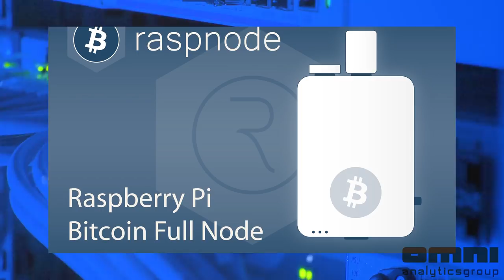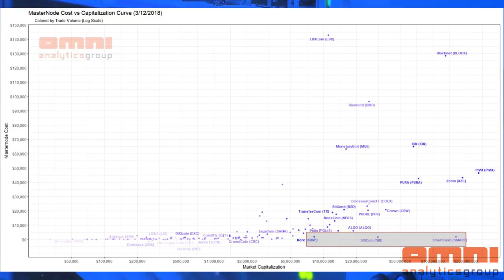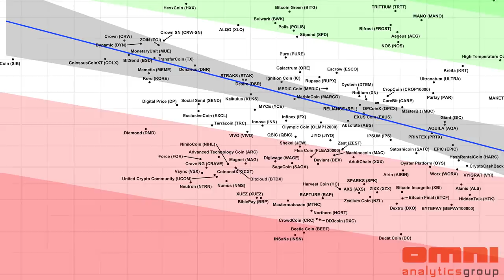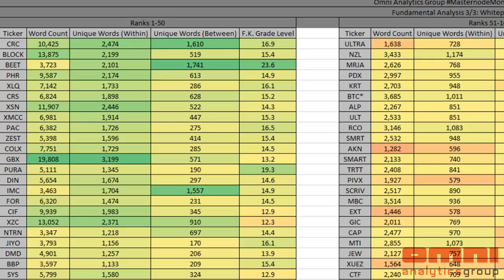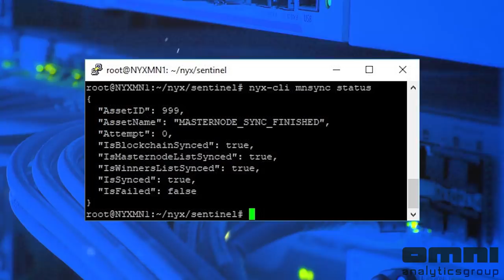TUTO DE PROLO #03 - CHOISIR UN MASTERNODE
Deuxième partie du TUTO MASTERNODE, cette fois on va voir comment choisir une crypto monnaie avec un masternode.
Thank you Omni Analytics for your help !

BTC : 321ksQizkN6UWhfRqLe8CJYNFLNhrqgmpc
ETH : 0x41df5e777b7d788a58404d3b5fb2ea05fa1930f6
LTC : LaeyreRvLVoFZRPw1sHxkGNALxJ14FnyWU
DOGE : DUUdVNTwZtoHxJzW1yZ6t9qLyXk5KBoApF
BCH : mdr
XMR : 4AXevK7CmeZT8AwA3YZtFnbGgvDcoEfjX5C3CLf4DYszKQE7y9M8jPsWpRuF1rTS8PaFu4GLArrk6i32x5aw8JE99NuFsTX

Musiques : FLOW - TRD Beat ; NOIR - Sinay Beatz ; DOPE - SRF Prod ; TISER - TRD Beat